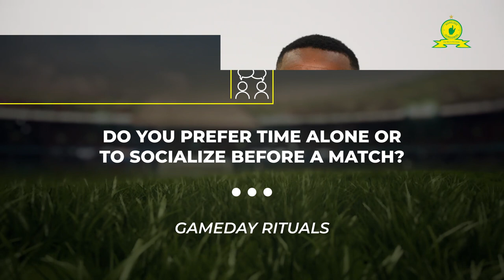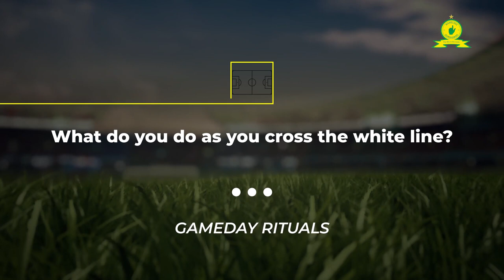Matchday Rituals | Surprise Ralani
Attacking midfielder Surprise Ralani talks us through how he prepares to put on his dazzling displays for Bafana Ba Style! 👆